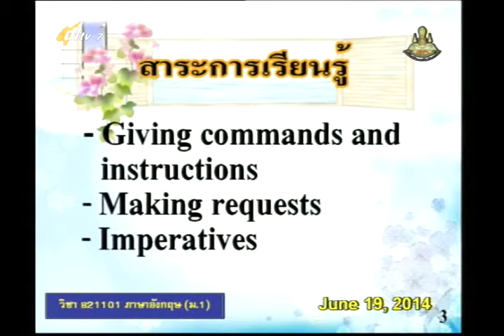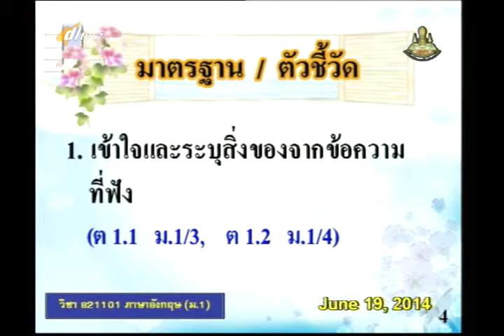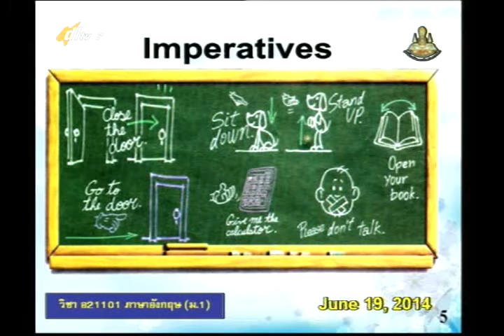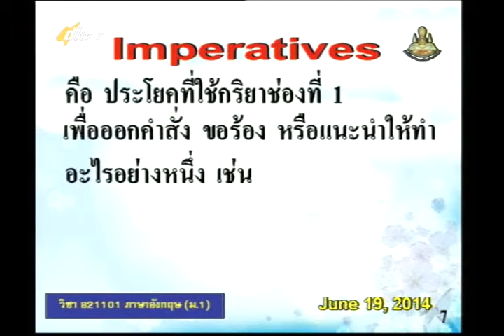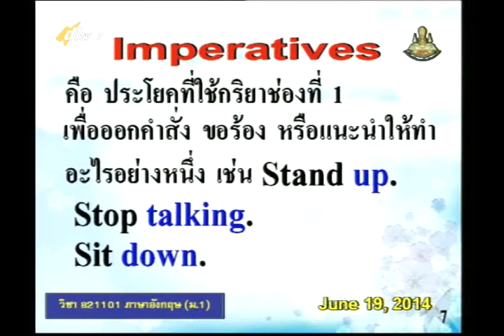014B+7190657+อ+What is that+engm1+dl57t1